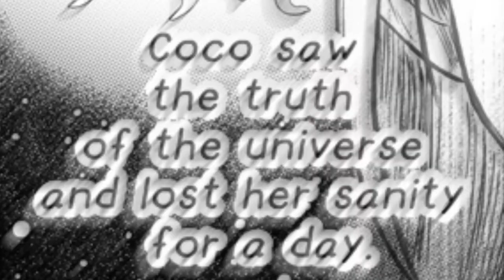Coco Learns the Truth About Ina's Tentacles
The truth sometimes, hit your ass really really hard